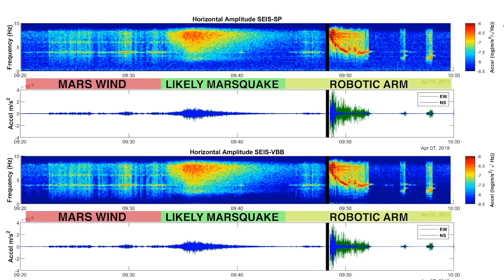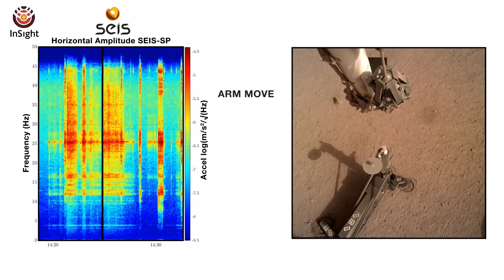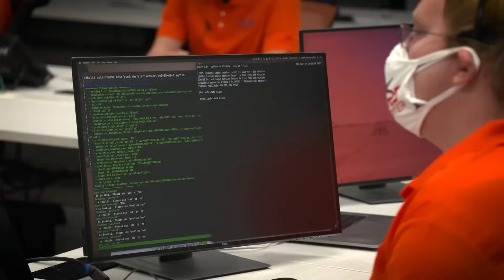Unsettling Real Sounds Recorded On Mars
In this video, we explore the unsettling real sounds recorded on Mars by NASA's rovers. These eerie noises, captured on the Red Planet, have baffled scientists and sparked curiosity about what might be lurking on Mars. Join us as we uncover the mystery behind these sounds and what they could mean for future exploration. Could they be proof of life or something else entirely? Tune in to learn more about this extraordinary discovery.

Set Manager:
Chris Stiuso

Time Codes:
0:00- Intro
0:13- Martian Winds
1:27- Marsquake
3:23- Dust Devil
4:33- Dinks n’ Donks
7:09- Mars Helicopter
8:48- Insight
9:48- What Do Things Sound Like on Mars?